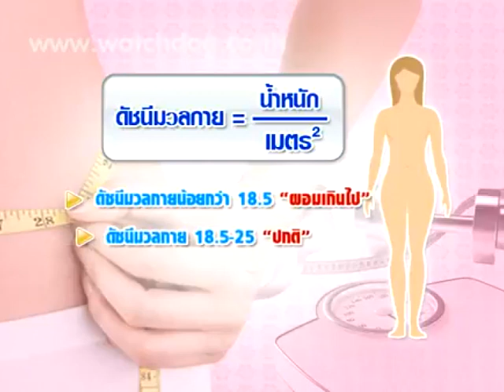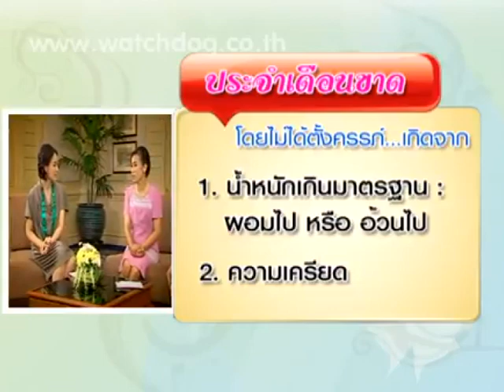ประจำเดือนขาด ไม่ได้ท้อง - ชูรักชูรส ep 500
ประจำเดือนขาด ไม่ได้ท้อง
ติวรักเต็มร้อย : พญ.ชัญวลี  ศรีสุโข/สูตินรีแพทย์